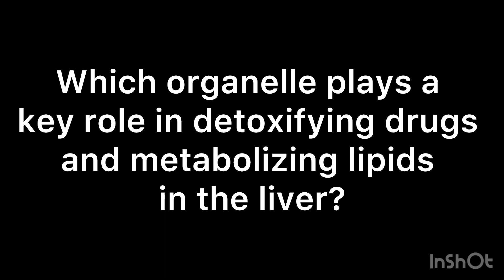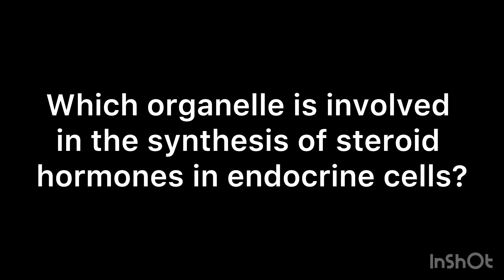Puzzles On Endoplasmic Reticulum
Puzzle:

Which organelle consists of a network of membranes within the cell?

Answer: Endoplasmic Reticulum (ER)

The Endoplasmic Reticulum (ER): A Cellular Network of Function

The endoplasmic reticulum (ER) is a complex organelle within eukaryotic cells that forms a vast and intricate network of membranes, playing pivotal roles in cellular functions. There are two primary types of ER, each with distinct functions:

1. Rough Endoplasmic Reticulum (Rough ER):

Characterized by the presence of ribosomes on its surface.
Main function: Protein synthesis and modification.
Ribosomes on the rough ER synthesize proteins that are typically secreted or inserted into the cell membrane.
Proteins produced in the rough ER undergo folding, modification, and quality control processes.

2. Smooth Endoplasmic Reticulum (Smooth ER):

Lacks ribosomes on its surface.
Main functions: Lipid synthesis, lipid metabolism, detoxification, and calcium ion storage.
Involved in the synthesis of lipids, including phospholipids for cell membranes and steroid hormones in specialized cells.
Participates in the detoxification of drugs and alcohol in liver cells.
Stores calcium ions (Ca2+), crucial for muscle cell contraction.

Key Functions and Significance:

Protein Processing: Rough ER plays a central role in synthesizing and processing proteins, ensuring their proper folding and functionality before transport.
Lipid Metabolism: Smooth ER is involved in lipid synthesis, contributing to the formation of cellular membranes.
Detoxification: Smooth ER helps detoxify harmful substances by metabolizing drugs and toxins.
Membrane Biogenesis: Both rough and smooth ER contribute to the expansion and maintenance of the cell's membrane system.
Calcium Ion Regulation: Smooth ER regulates calcium ion levels, which are essential for various cellular processes.
Interconnected Network: The extensive ER network allows for efficient communication and transport of molecules within the cell.

Coordination with Other Organelles:

The ER closely interacts with the Golgi apparatus, which receives and modifies proteins synthesized in the rough ER before distributing them to their final destinations.
Vesicles transport materials between the ER, Golgi apparatus, and other cellular compartments.

Evolutionary Origin:

The endoplasmic reticulum's complex structure and functions are thought to have evolved through an endosymbiotic relationship, similar to mitochondria and chloroplasts.
In summary, the endoplasmic reticulum is a dynamic and multifunctional organelle that is central to the synthesis, processing, and transportation of proteins and lipids within the cell. Its diverse roles contribute to the overall functionality and integrity of eukaryotic cells, highlighting its significance in cellular biology.